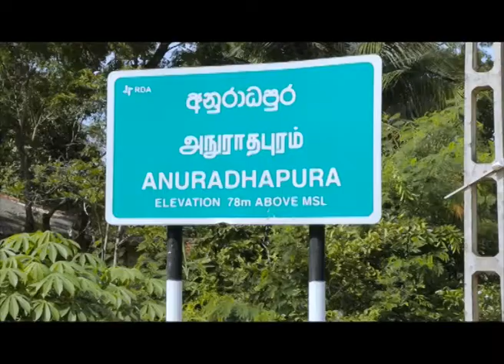Sri Lanka Telecom Pura Varuna - Anuradhapuraya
Pura Varuna takes you on a journey of charm, beauty & knowledge throughout our resplendent paradise isle. Catch today's episode of Pura Varuna on Rupavahini and discover interesting facts about Anuradhapuraya you never knew.